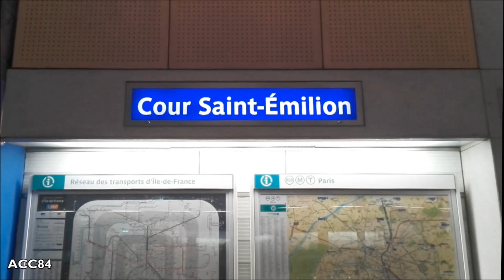Cour Saint-Émilion | Ligne 14 : Métro de Paris ( RATP MP89 - MP05 )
Station de Cour Saint-Émilion de la ligne 14 du métro de Paris. Trains RATP MP89 et MP05.

- Station ouverte en octobre 1998.
- La station est située entre les stations de Bercy et Bibliothèque François-Mitterrand, appartient à le 12e arrondissement.

Music

ACC84 (2019)